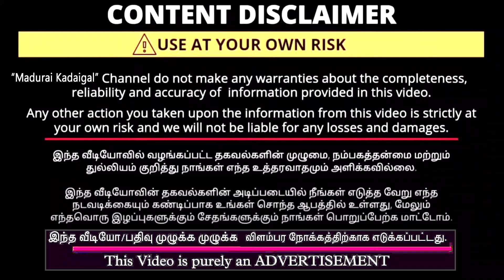Rs 59 ஆடி ஆபர் அள்ளுங்க அனைத்து ஜவுளிகள் ஆபர்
KM Textiles Enq: 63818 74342
KM Textiles, Kothaval chavedi street, Opp. Adyar Anadha bhavan, vilakkuthoon Madurai